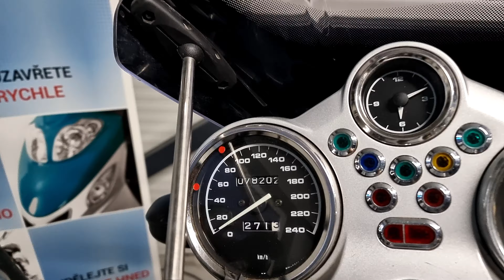BMW R1150R, MY2003